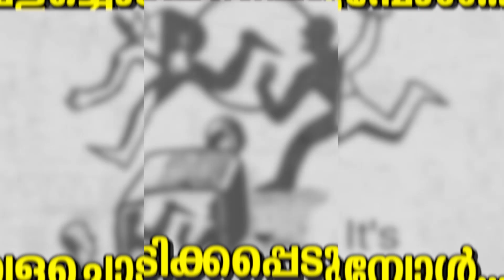വിജയ് യേശുദാസിനു എക്സൈറ്റ്മെന്റ് നൽകിയ ഗാനം|Ormayil Oru Shishiram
ഓർമ്മയിൽ ഒരു ശിശിരം എന്ന ചിത്രത്തിൻ്റെ വിശേഷങ്ങളുമായി സംഗീത സംവിധായകൻ രജ്ഞിൻ രാജ് | Ormayil Oru Shishiram